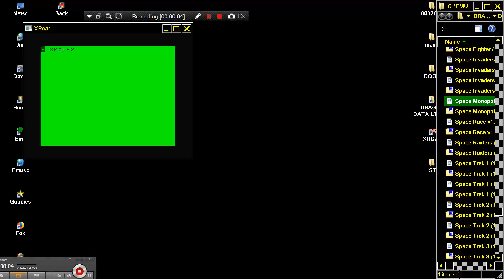Space Monopoly 1982Microdeal DRAGON DATA LTD DRAGON 32 64 COMPUTER